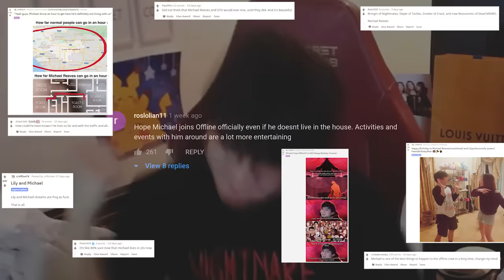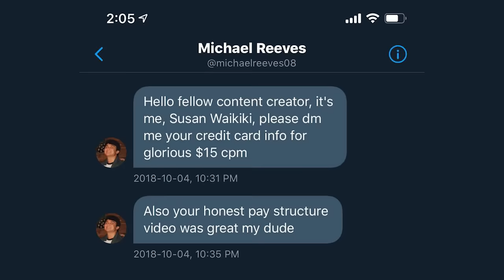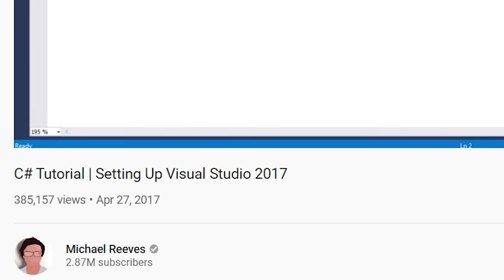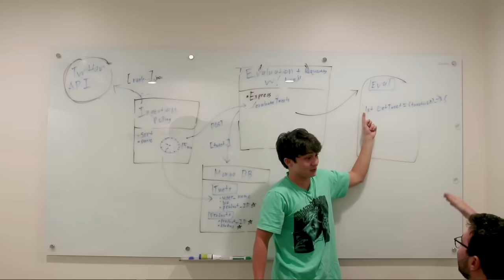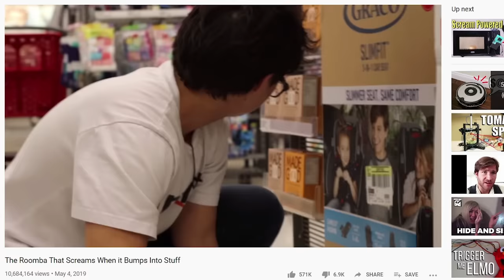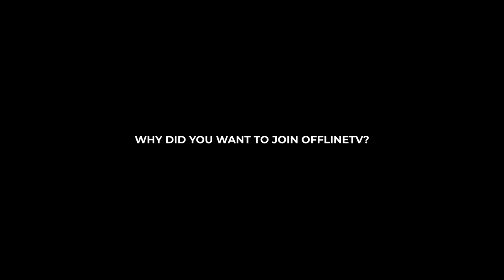MICHAEL REEVES JOINS OFFLINETV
Surprise! Welcome Michael Reeves as our 6th official member! You definitely didn’t expect this at all! Haha!